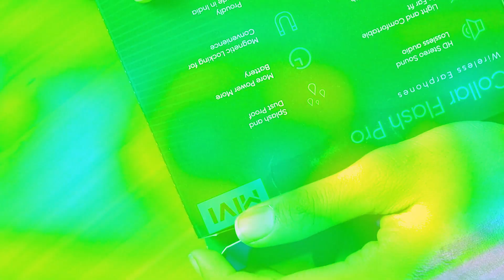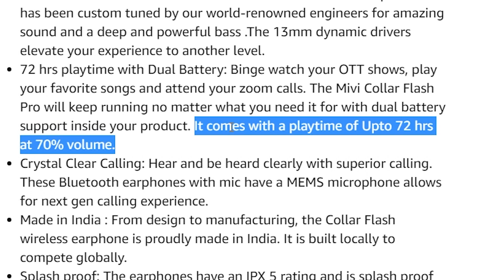Mivi Collar Flash Pro Bluetooth Neckband Review | Best Bluetooth Neckband Under 1500 Rs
I hope you like our video. If found this video helpful for you then must share it.

Mivi Collar Flash Pro

Lenovo idaeapad gaming 3

Hp victus ryzen 5

Hp pavillion ryzen 5

Secondary Mic
Secondary tripod
20000 Mah Power bank
Mivi Duopods

Light Setup -

00:00 Introduction
00:32 Quick Unboxing
01:12 Neckband Overview & Quality
02:37 Neckband Calling
03:02 Specifications
03:36 Design & Controller